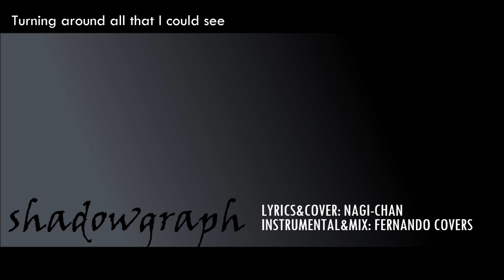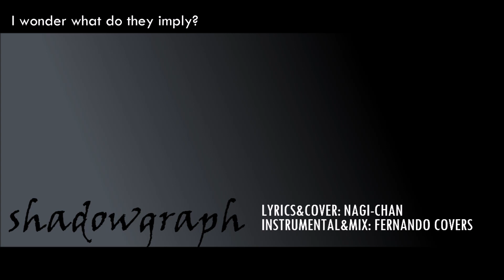shadowgraph (w/FernandoCovers) - Boogiepop wa warawanai OP - ENGLISH COVER | Nagi-chan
Hey everyone^^
Here is my English Cover for Boogiepop wa warawanai Opening "shadowgraph" by MYTH&ROID. The song was mixed by FernandoCovers.

Song: shadowgraph
Artist: MYTH&ROID
Anime: Boogiepop wa warawanai アニメ「ブギーポップは笑わない」OP (Boogiepop doesn't laugh)

Can you see the meaning inside yourself?
Can you see the meaning in your darkness?

Oh, where are you now? Have you gone away?
Here you are now… is it just a lookalike?
All of the world is slowly changing
In a way I cannot see from here

Keep on earning, reach your way, dear love
A voice called me from behind my back
Turning around all that I could see
was the shadow of a phantom that disappeared

Just a nervous smile “Don´t take my life”
Millions of dots being split by one line
I wonder what do they imply?

So, can you see the meaning in your darkness?
They appear again shadows of the dead
And the emptiness has taken over
What do they want find while aimlessly walking away